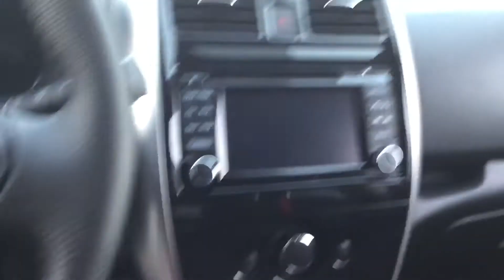2018 Nissan Versa Note SR personalized walk around video for Minette